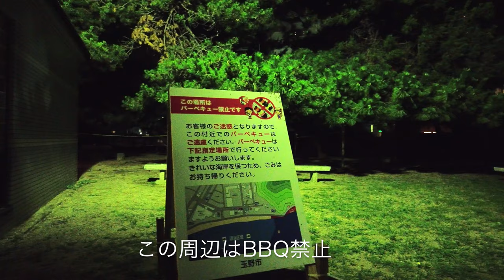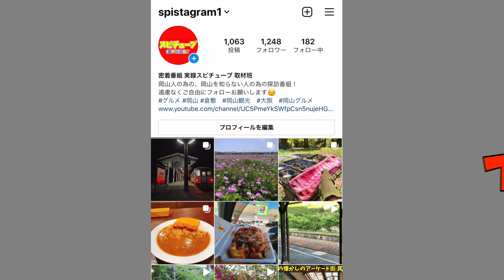【岡山で有名な海水浴場の夜に行ってみる 】浴場から欲情のエリア、ヤンキーの溜まり場との話は本当なのか... Okayama Shibukawa Beach Night Walk